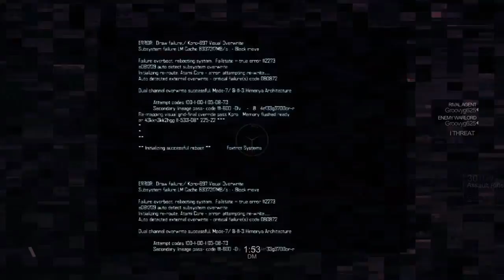THE LIFE OF MCREE [BlackLight Funny Moments]